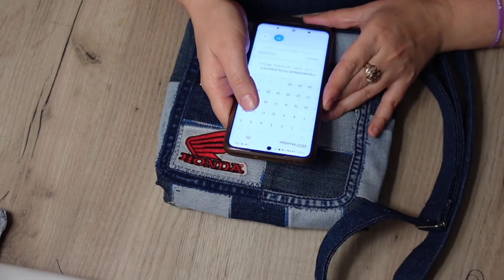Сшила на подарок подписчице. Сумочка своими руками из джинсов.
условия конкурса для тех кто подписан на дзен канал  ;

3) оставить в коментариях ссылку на ваш репост в соц. сети .

итоги я подвожу 30 ноября !